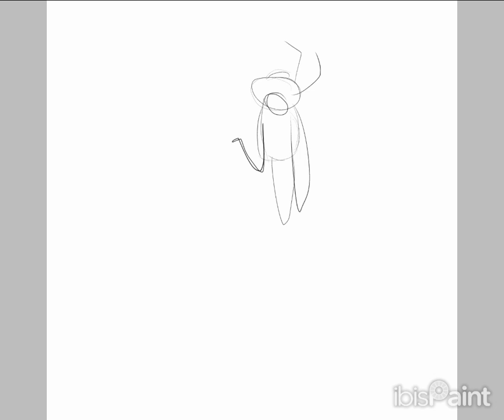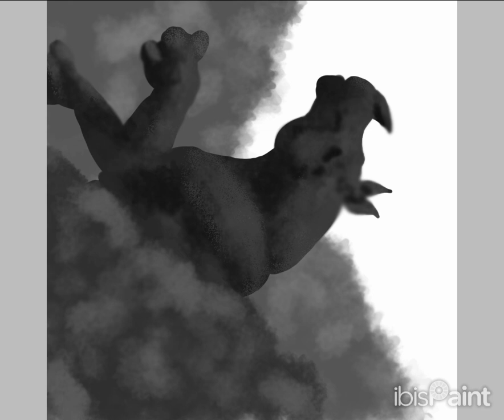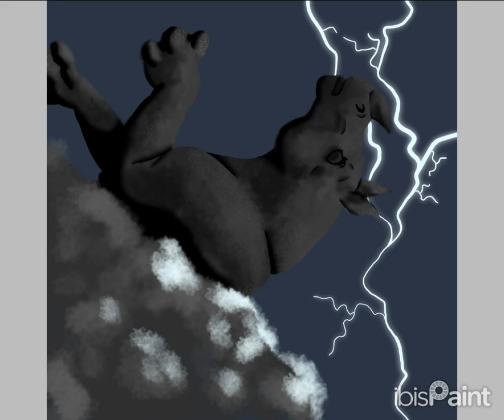That Thunderous Rhino (James and the Giant Peach Fanart)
Sorry for all the different angles. I kept holding my phone at weird angles while I drew this and watched James and the Giant Peach lol